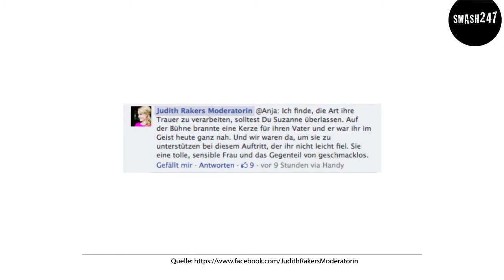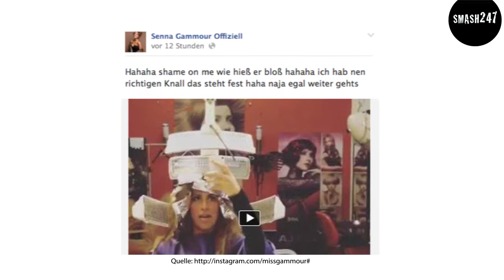Senna Gammour nimmt ihre Fans mit zum Friseur